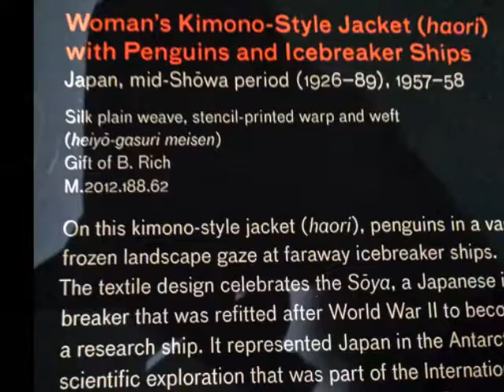Modern Kimonos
Modern Kimonos exhibited in the Japanese Pavilion of the L.A. County Museum